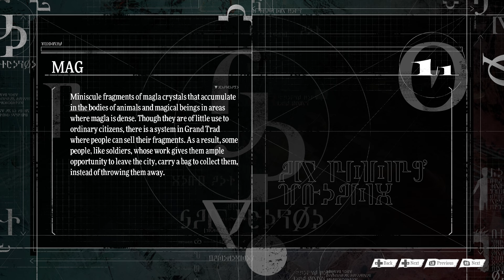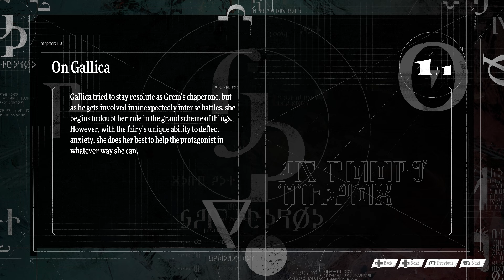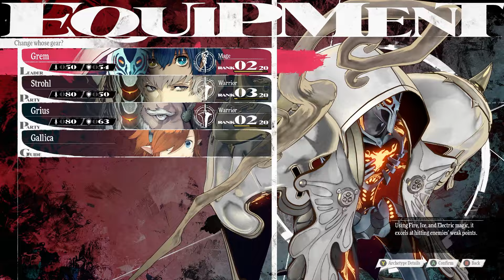Akademeia - Let's Play Metaphor: ReFantazio - 4 [Hard - PC]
Metaphor: ReFantazio! The newest game from Atlus!

Developer Description:
From the creative minds behind Persona 3, 4, and 5 comes Metaphor: ReFantazio, a unique fantasy world, where your protagonist will journey alongside his fairy companion, Gallica, to lift the curse from the kingdom’s lost prince. Control your destiny, face your fears and awaken magical "Archetype" powers that lie dormant in your heart. By awakening to an “Archetype,” you will unlock the power to channel and combine the abilities of unique job classes. Strengthen your bonds and build your party to take down powerful foes and discover the kingdom’s true nature.